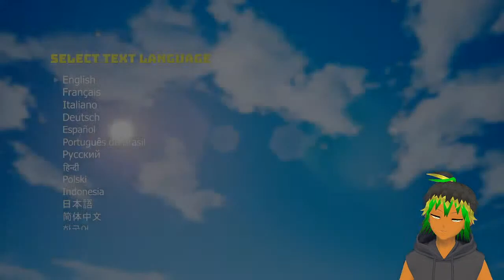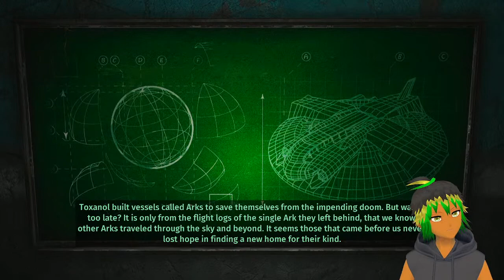Hamster Runner Simulator